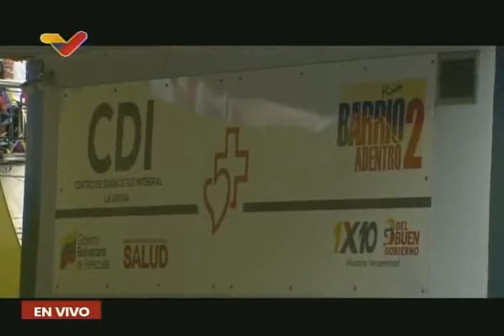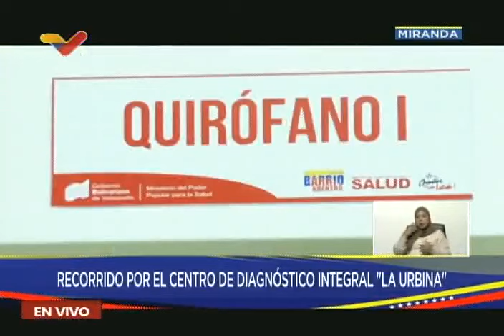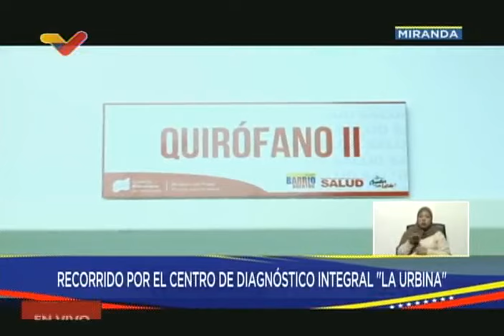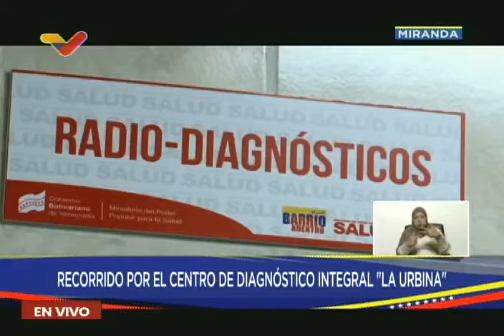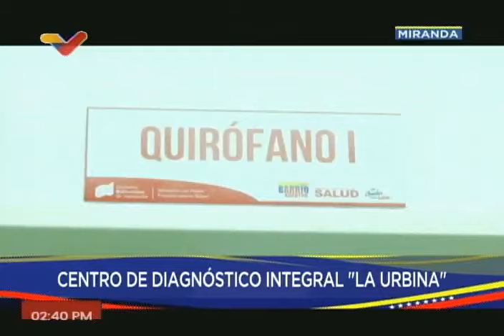Maduro reinaugura CDI La Urbina, 7 de julio de 2024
El Presidente de Venezuela, Nicolás Maduro, reinaugura el Centro de Diagnótico Integral (CDI) en La Urbina, este de Caracas, municipio Sucre del estado Miranda.

USDT o Bitcoin (BEP20): 0xef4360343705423a24119205eeb1de2a10fd23f4